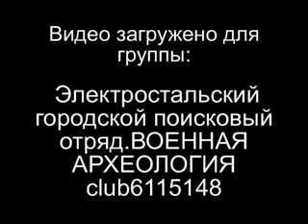Rosyjskiego parlamentu w sprawie Katynia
Duma Państwowa odbyło się pełnym znaczeniu tego słowa spotkanie historyczne. Po ostrej debaty w Izbie przyjęła oświadczenie w sprawie tragedii katyńskiej i jej ofiar ". Posłowie dali ocenę jednego z najczarniejszych kart historii sowieckiej, opisując fotografowania polskich oficerów zdobył wspólna tragedia dwóch narodów.  przyjęty, mimo sprzeciwu frakcji Partii Komunistycznej. Większość posłów jest pewne: uznanie prawdy historycznej będzie solidną podstawę do wzmocnienia stosunków między Polska i Rosja nowego.
Kosachev, przewodniczący Dumy Komisji Spraw Zagranicznych: "Jesteśmy przekonani, że to pytanie powinno być postawione politycznego i moralnego punktu. debata Academic prawdopodobnie będzie nadal, ale politycznym i moralnym muszą być umieszczone przez ludy rosyjskim i polskim. Musimy wyjść poza tą tragedią, dla których współczesnej Rosji nie odpowiada, i przejść na "

Государственная Дума провела в полном смысле слова историческое заседание. После острых дискуссии Палата приняла заявление "О Катынской трагедии и её жёртвах". Депутаты дали оценку одной из самых мрачных страниц советской истории, назвав расстрел пленных польских офицеров общей трагедией двух народов. Всю ответственность за это преступление парламентарии возложили на тогдашнее руководство страны.
Рассекреченные в последнее время документы неопровержимо свидетельствуют: весной 1940 года десятки тысяч польских граждан казнили по прямым приказам Сталина, Берии и других членов коммунистического Политбюро.
Заявление "О Катынской трагедии" Госдума приняла, несмотря на противодействие фракции КПРФ. Большинство депутатов уверены: признание исторической правды станет прочной основой для укрепления отношений между Польшей и новой Россией.
Константин Косачев, председатель Комитета ГД по международным делам: "Мы убеждены в том, что в этом вопросе должна быть поставлена политическая и моральная точка. Научные споры, наверное, будут продолжаться, но политическая и моральная точка должна быть поставлена российским и польским народами. Мы должны переступить через эту трагедию, за которую современная Россия никак не отвечает, и идти дальше".